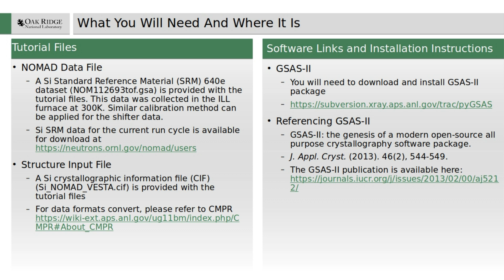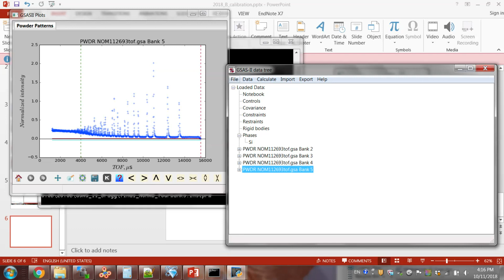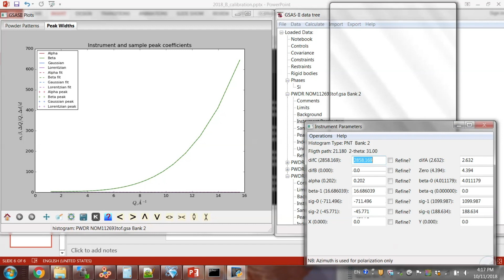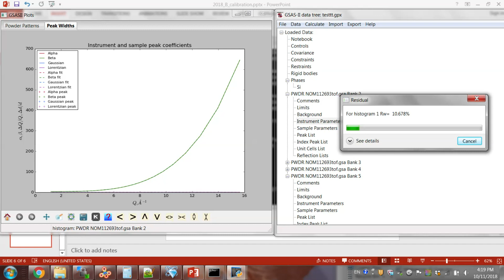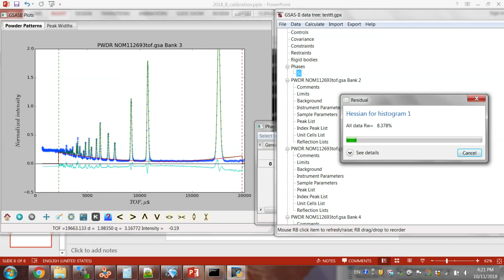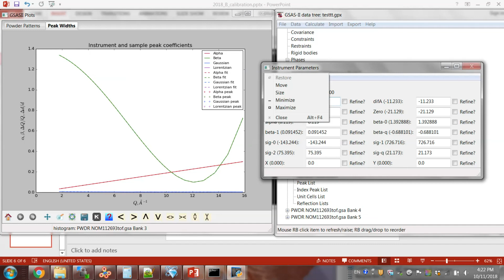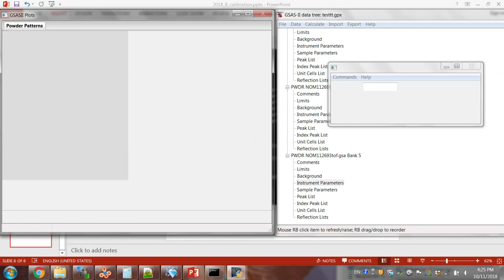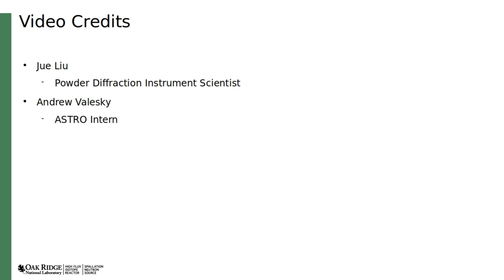Fitting Si NIST 640e Standard Data from NOMAD in GSAS II